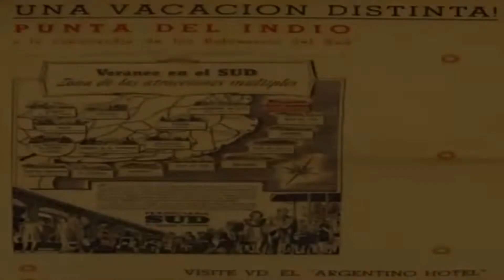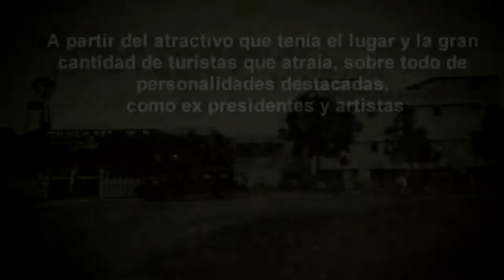Visita a las Ruinas del Misterioso Argentino Hotel en Punta Indio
Punta Indio para traernos la historia de este hotel misterioso en donde algunas personas aseguran que hay oro de los nazis.
En la noche, sólo iluminados por una tímida luna dibujada en el cielo, tocó grabar en el frío esqueleto con una cámara de visión nocturna. Se puede ver cómo los contornos, que parecen brotar entre la maleza, dibujan un escenario digno de una película de terror. La filmación del material para el video duró un par de horas.